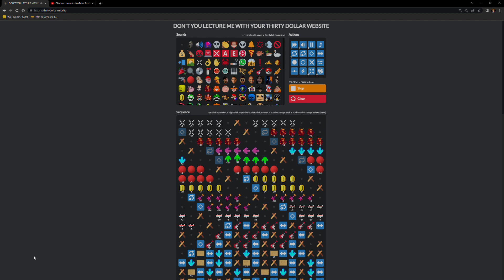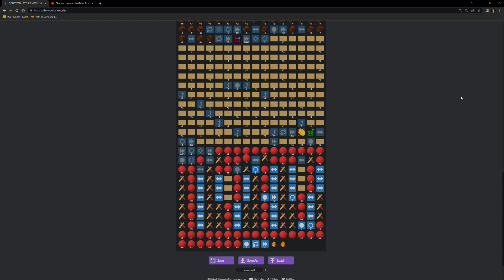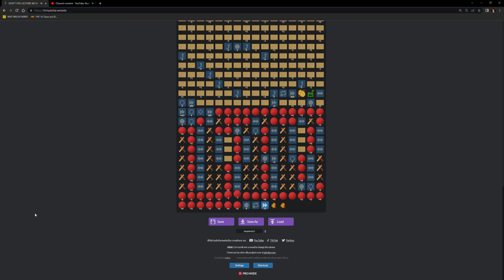A song i made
song. yes.